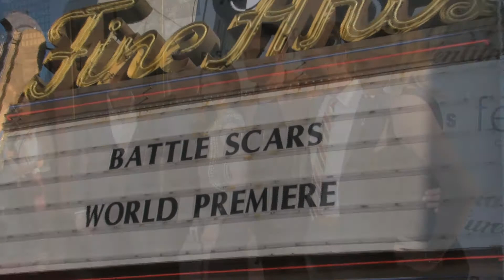HEATHER McCOMB w/ TYRONE TANN - BATTLE SCARS World Premiere